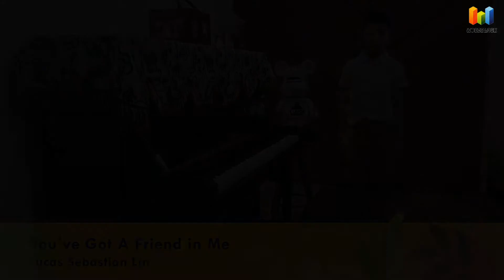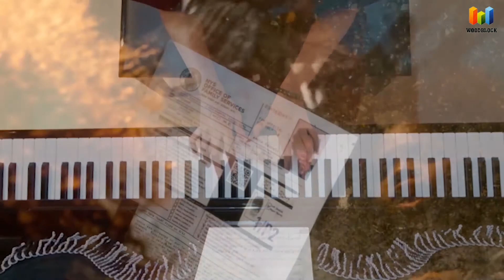Happy Holiday Virtual Concert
Wood Block Art School Happy Holiday Concert 2021

Wood Block Art School music students present their home recital videos for this end of year's celebration. Performing piano, keyboards, violin, and electone students to wrap up our happy holiday season in this pandemic situation.

We would like to thank you for all students, parents, editors, and teachers' hardworking for this happy holiday 2021 recital videos.

Wood Block Art School est. 2011 based in Jakarta has been a studio for those who would love to learn music and art. We now serve online and offline classes program for music and art.

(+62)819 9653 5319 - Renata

or visit our instagram @woodblock_artschool